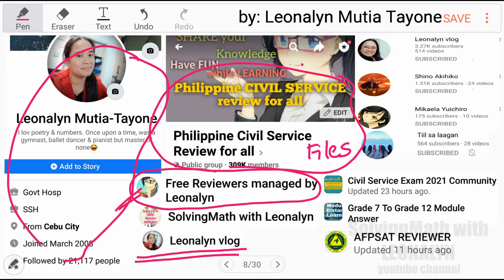Work Problem: Joy clean room in 30 min. Ashley can do the job in 45 minutes. Hours work together?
Joy can clean the room in 30 minutes. Ashley can do the same job in 45 minutes. How many hours will they finished cleaning if they work together?
a. 2/3 hr
b. 2/5 hr
c. 1/2 hr
d. 1/3 hr
e. 3/10 hr

Free Civil Service Reviewers managed by Leonalyn

Philippine Civil Service Review for all

Editing Apps: VivaVideo
SamsungNote5: Snote
Back-up: SamsungNote9